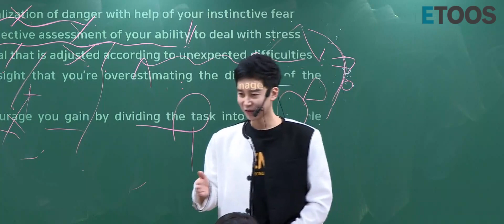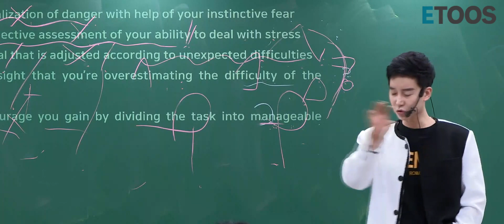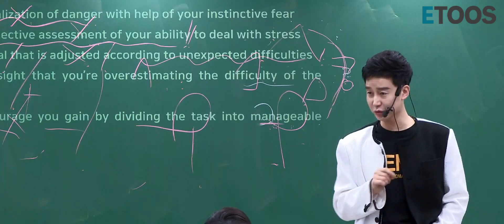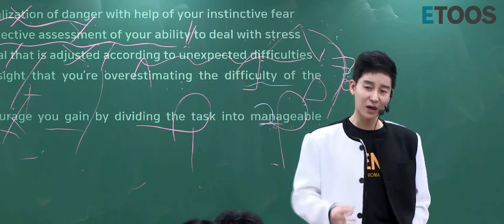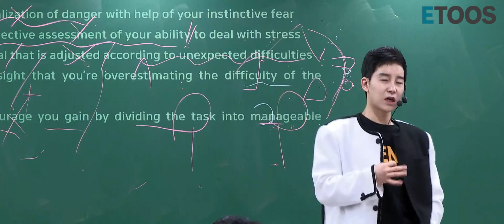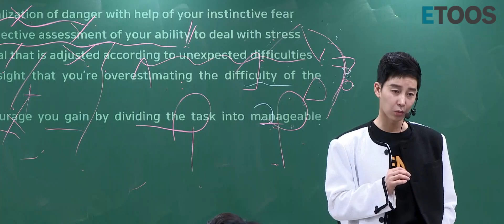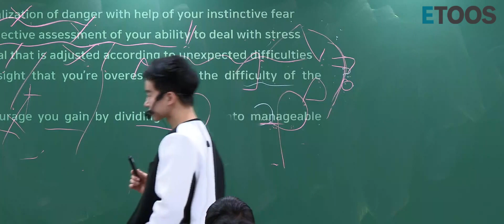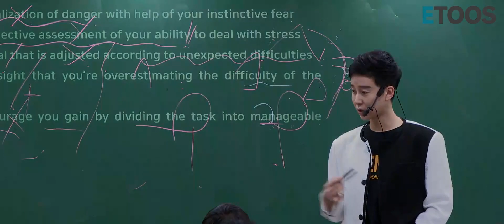[영어 강원우 선생님] 아무도 알려주지 않는 꿀팁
정말 중요한데, 아무도 제대로 알려주지 않는 수능 관련 꿀팁!
수능 전 무엇을 풀어야 하는지
수능 전 마지막으로 뭘 봐야 하는지
수능 뭘 먹어야 하고 , 뭘 하지 말아야 하는지?
이것만 제대로 알아도 단 1점이라도 오른다!
영상 집중!